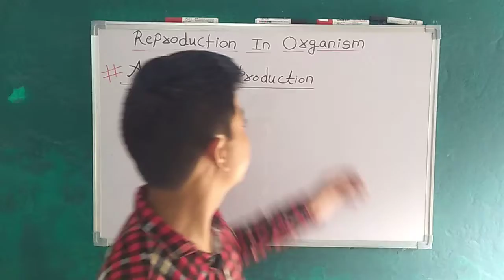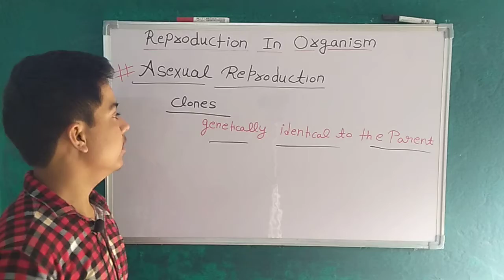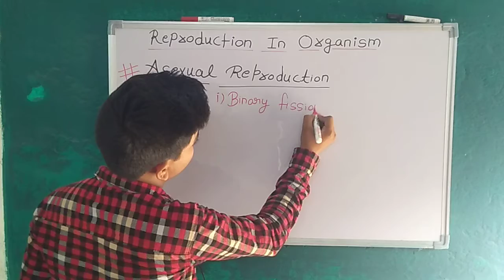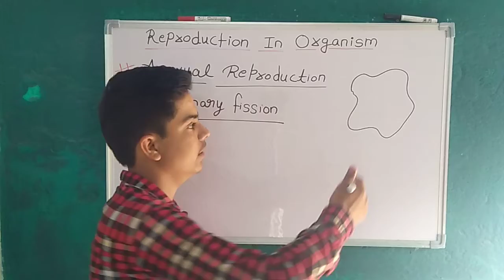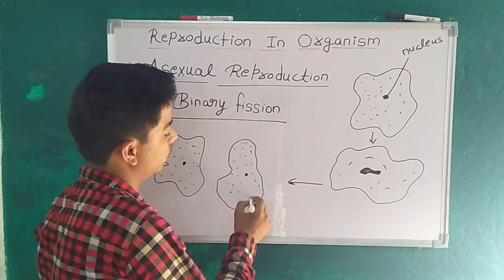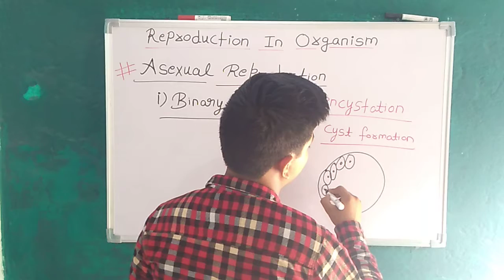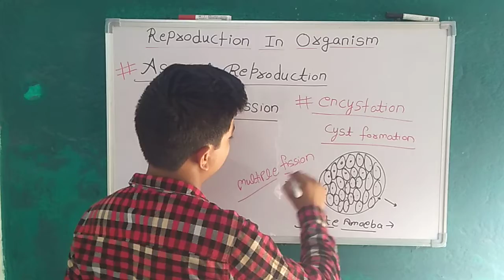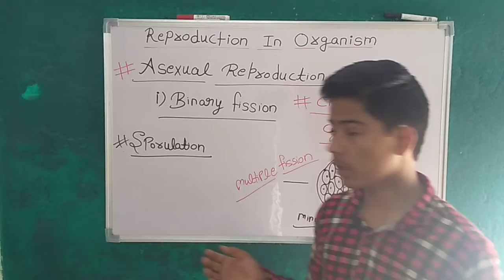Class 12 Reproduction in Organism ll Asexual Reproduction and it's type ll Lecture 03 ll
Discuss about
Asexual reproduction
-Binary fission
- Sporulation
Encystation process

I hope you understand it in well way if understand then hit like and subscreibe to my channel.